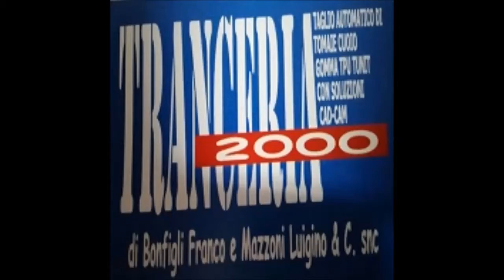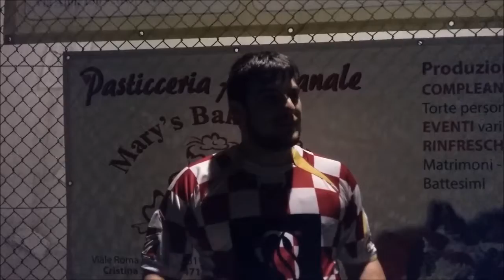PAOLO BEDETTA - OFFICINA DEL GUSTO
L'estremo difensore raggiante dopo la vittoria contro gli Xeneizes